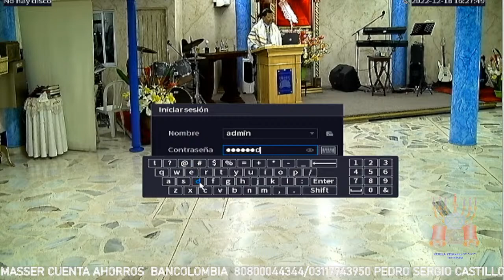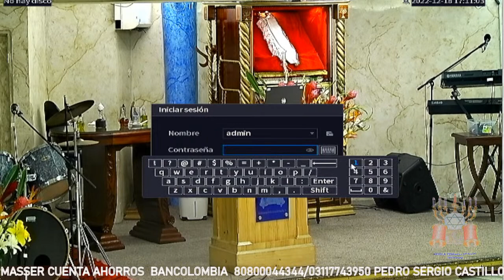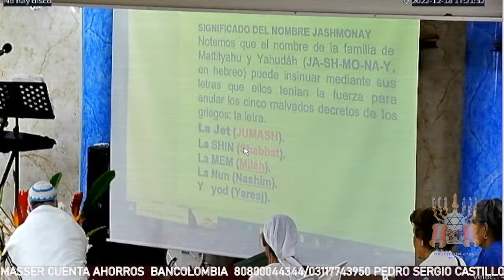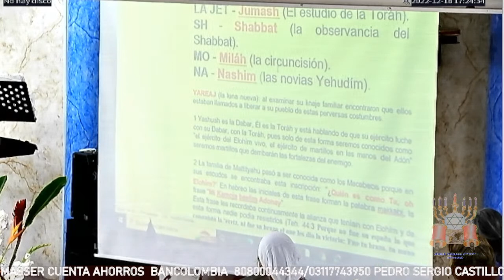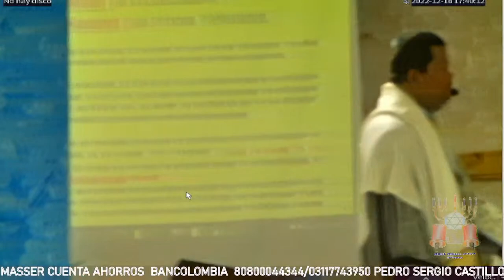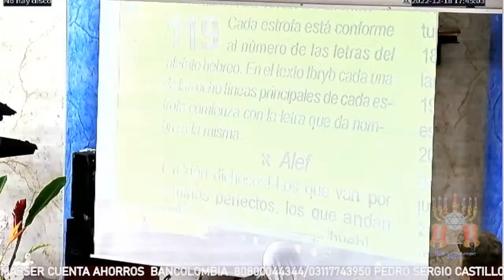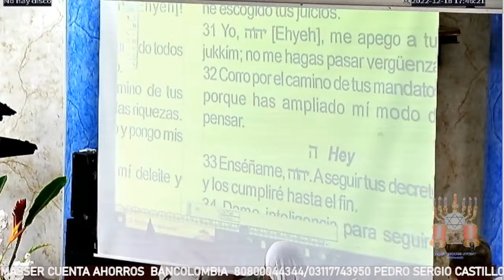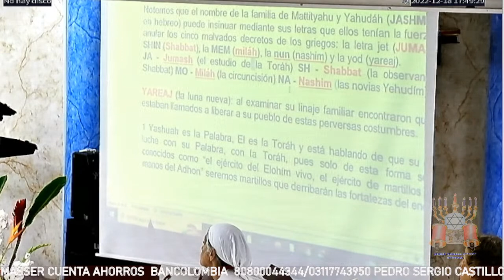YOM HANUKKAH 2022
CEL: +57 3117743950 SHALIAJ PEDRO CASTILLO
NOS UBICAMOS EN SAMANIEGO, NARIÑO
BUENAVENTURA EN LA VEREDA LA GLORIA
BUGA LA GRANDE (CRA 4 N° 6-92 centro) , CUCUTA (AV 10 No 0-70 Barrio Pueblo Nuevo), GUAYAQUIL ( ADESDAC MANZANA E SOLAR 1)
PARA AGREGAR A GRUPO DE TRANSMISION EN VIVO Y MUSICA ESCRIBIR AL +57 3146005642